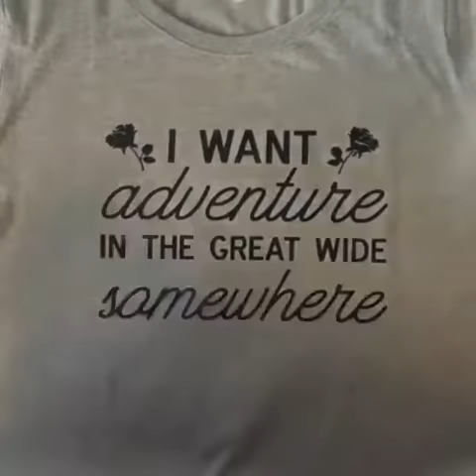60 Second Heat Transfer Vinyl Tutorial Using Easy Press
Quick tutorial on applying a heat transfer vinyl decal to a blank tee using a Cricut Easy Press. You can do the same thing with a regular iron, high heat and firm pressure.

I Want Adventure In The Great Wide Somewhere